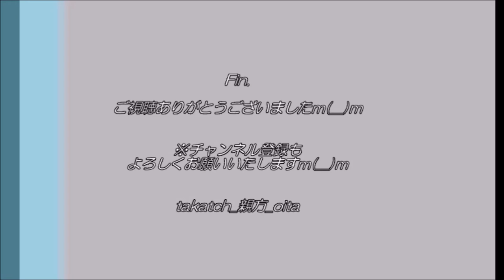すっぽん！＠大分県豊後大野市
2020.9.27、＠大分県豊後大野市

自宅近くの茜川（大野川の支流）にて、すっぽん出会う…！
甲羅干しだけに、こ～らたまげた（驚いた）！！（苦笑）

ささやかな日常の一コマをお届けいたしますｍ(__)ｍ